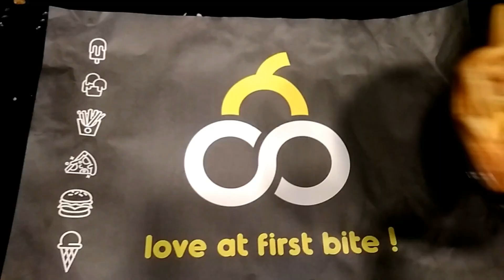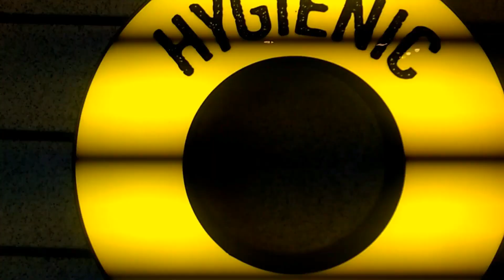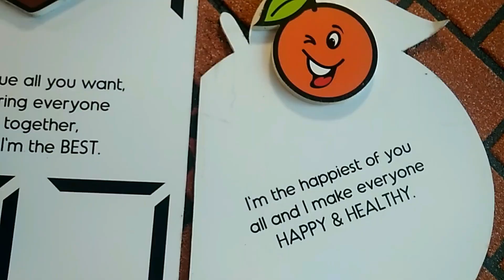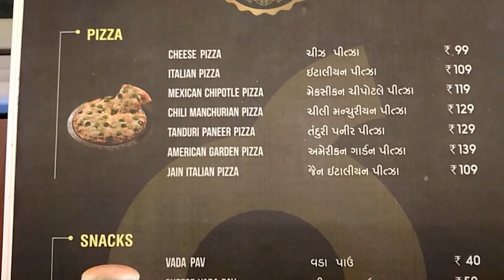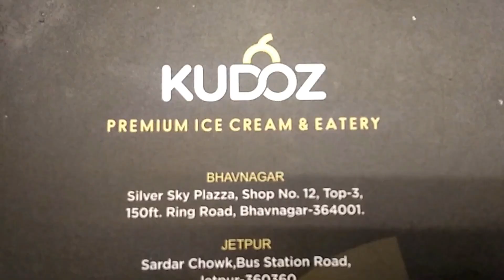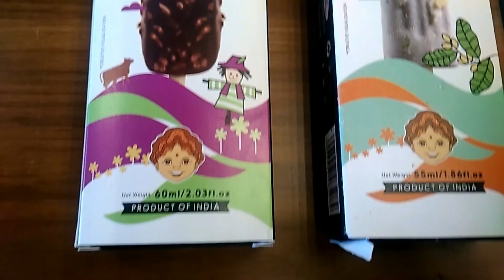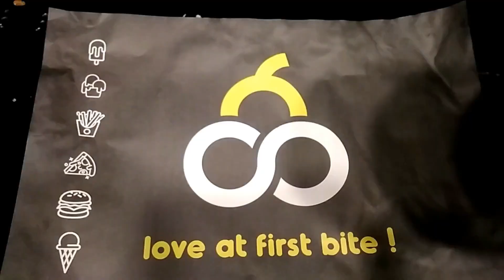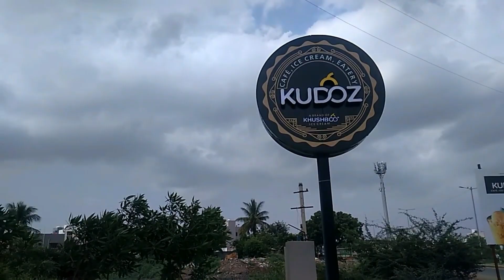ભાવનગર ના રિંગ રોડ પર નું એકમાત્ર આધુનિક કાફે - Kudoz (Cafe-Ice Cream-Eatery)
ADDRESS : "Kudoz Cafe"
                     Silver Sky Plaza,
                     Mantresh to Top-3 Circle 150 ft Ring Road,
                     Bhavnagar, Gujarat.

Contact Person :- Maldevbhai (Mo. 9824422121, 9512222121)

હેલો ફ્રેંડઝ, આજનો વિડીયો ભાવનગર ની એકમાત્ર રિંગ રોડ પરની નવી ફ્રેન્ચાઇઝી વિષે છે, જેનું નામ છે "કૂડોઝ કાફે". ખુશ્બુ આઈસ્ક્રીમ જે રાજકોટ થી ૭૫ કિલોમીટર દૂર દેરડી ગામ માં બને છે, ખુબ જ ફેમસ છે, એ લોકોએ  જ કૂડોઝ કાફે બ્રાન્ડ શરુ કરી.
આ આઇસક્રીમ અને ઈટરી કાફે છે. આ કાફે આઈસ્ક્રીમ, મિલ્ક શેક્સ, થીક શેક્સ અને તમામ પ્રકારના ફાસ્ટ ફૂડ ઓફર કરે છે.  રિંગ રોડ ની આજુ બાજુ ના વિસ્તાર ના લોકો ને નજદીક પડે અને આઉટસાઇડ વીસ્તાર ના લોકો એ પણ આની મુલાકાત લેવી જોઈએ.

Hello Friends,  Today's video is about a new franchise on Bhavnagar's only ring road, Named "Kudoz Cafe". Khushbu ice cream which is made in Derdi village 75 km away from Rajkot is very famous, they started Kudoz Cafe brand. This is an ice cream and eatery cafe. People living in the vicinity of the ring road and people from outside areas should also visit it.